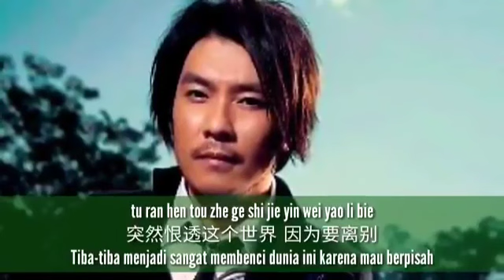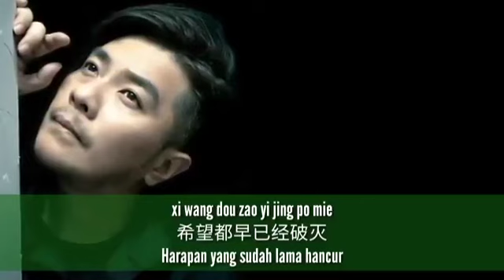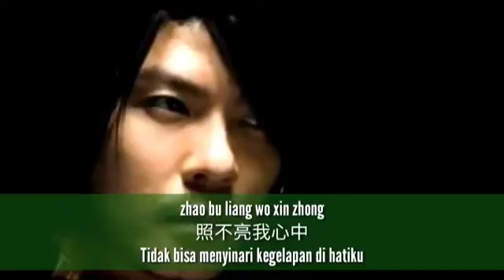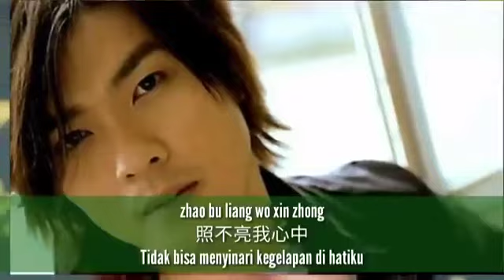Lie Pie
Video dari Budianto Effendi